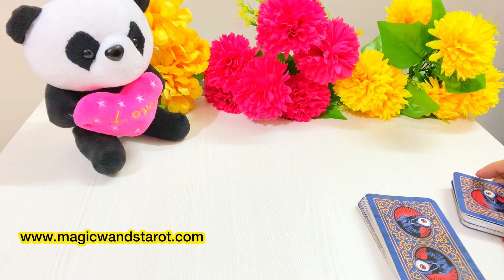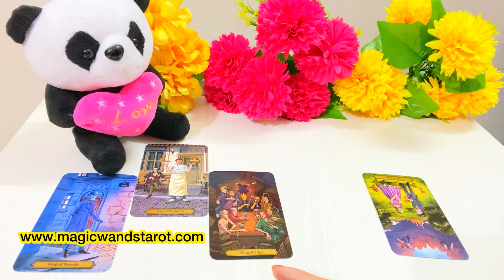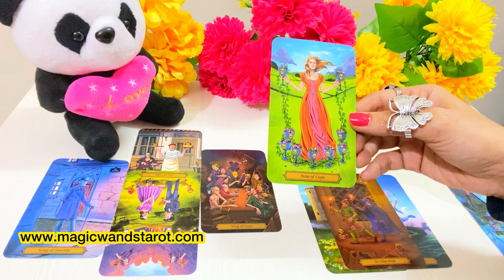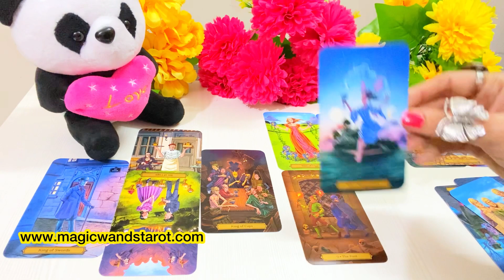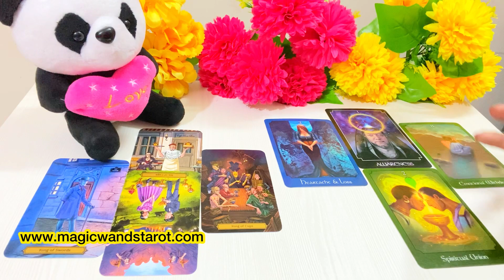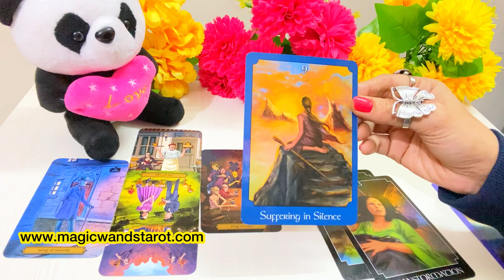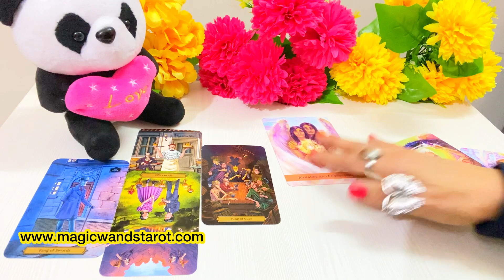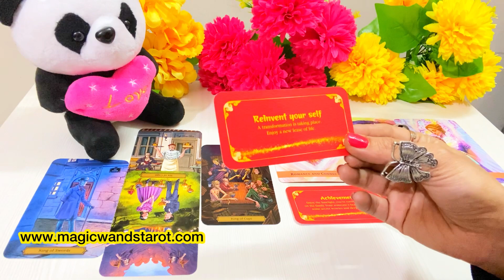PISCES-TIME TO GET BUSY WITH LOVE & LUCK- MARCH PREDICTION-LOVE WORK- APKA MARCH - جولائی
🌟🌟 MARCH PREDICTIONS - HOW YOUR MARCH 2022 WILL BE- LOVE  ROMANCE- APKA MARCH  KAISA HOGA - TIMELESS - FOR ALL ZODIAC SIGNS 🌟 SHARE COMMENT LIKE 🌟🌟 Mystic C- Magic Wand's Tarot